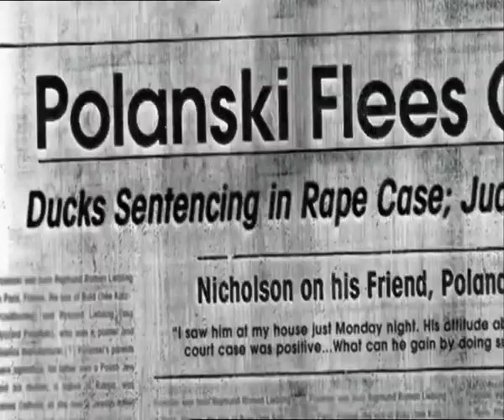Roman Polanski: Wanted and Desired (2008) Trailer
Director: Marina Zenovich
Roman Polanski, Samantha Geimer, Jim Grodin, Robin Groth, Roger Gunson, Gene Gutowski